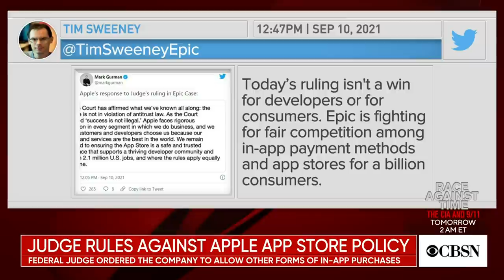Judge rules against Apple in App Store dispute with Epic Games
A California judge has ruled Apple must allow other forms of in-app purchases. The decision came in a closely-watched trial between Apple and Epic Games, the maker of Fortnite. CBSN tech reporter Dan Patterson joins anchor Tanya Rivero with more.